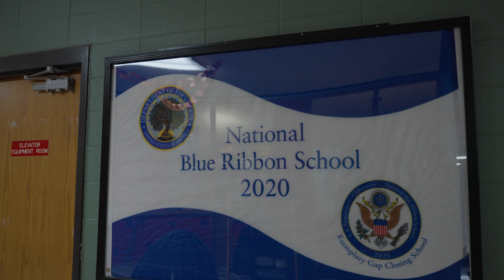Welcome to South Milwaukee's E. W. Luther Elementary School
E. W. Luther Elementary School in South Milwaukee is a dynamic place full of joy and curiosity.